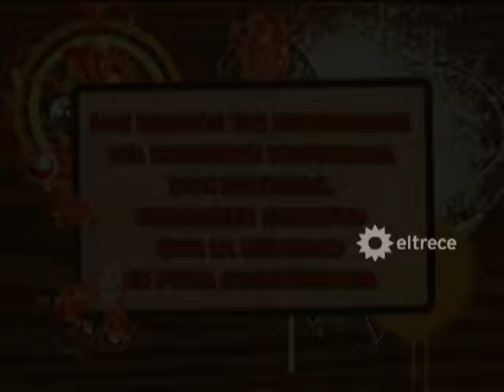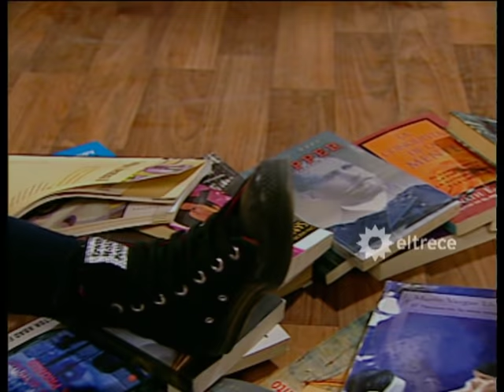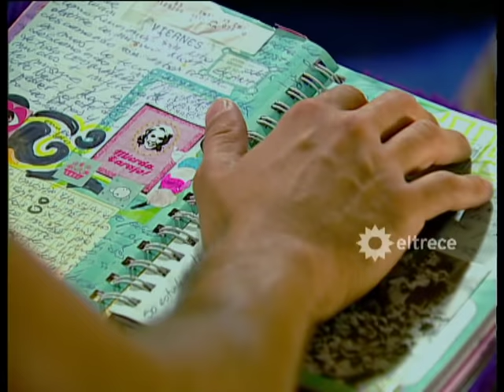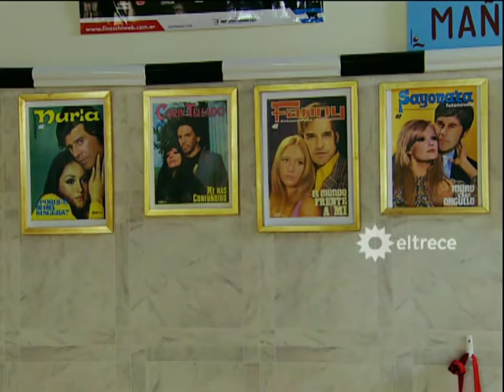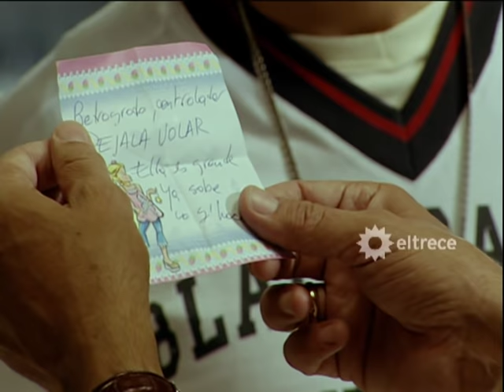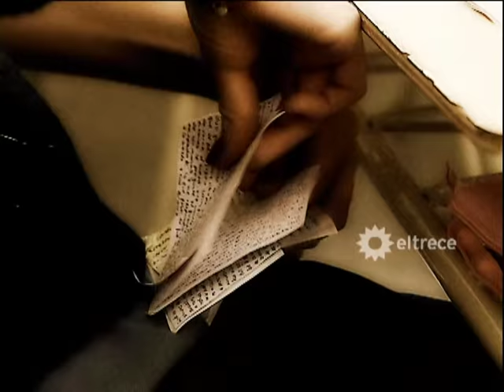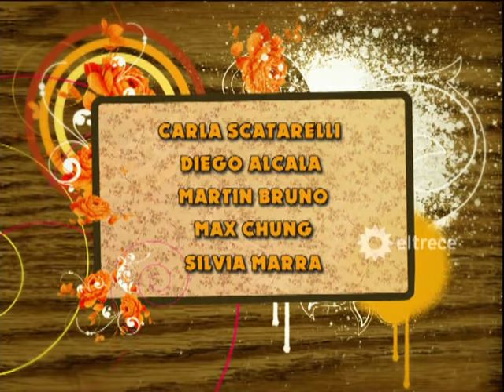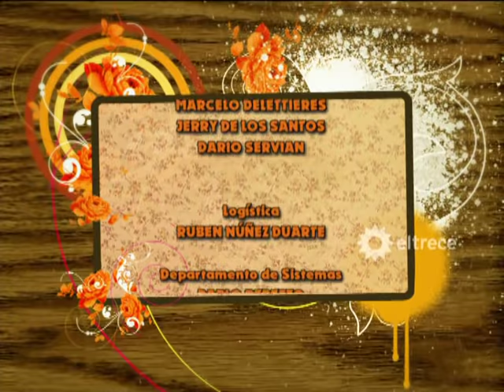Son de Fierro - Capítulo 1